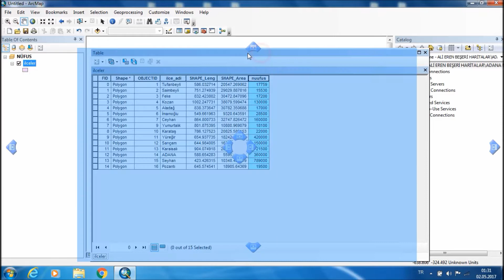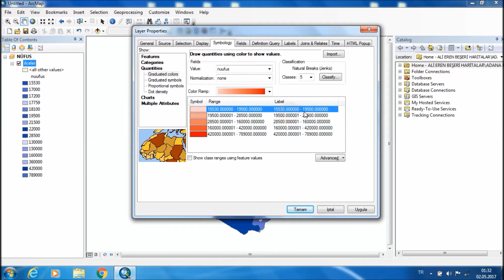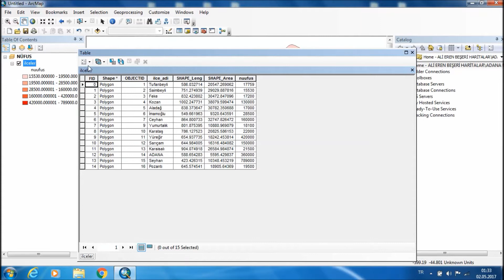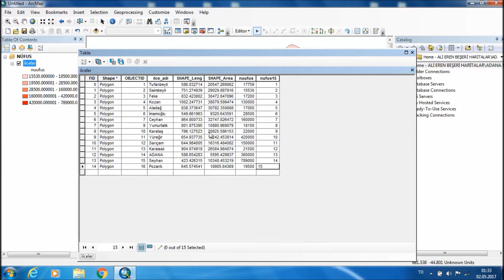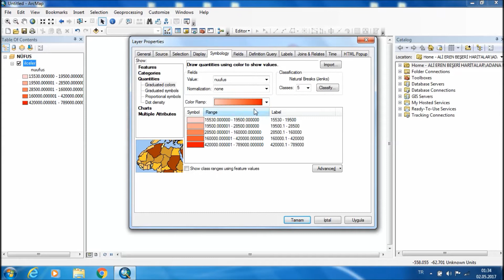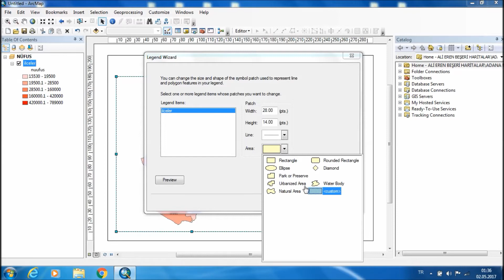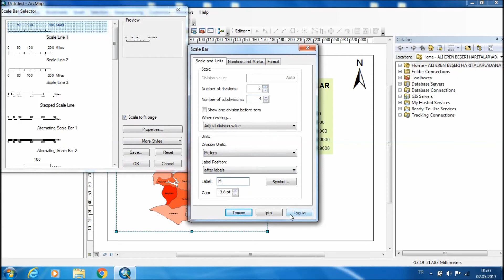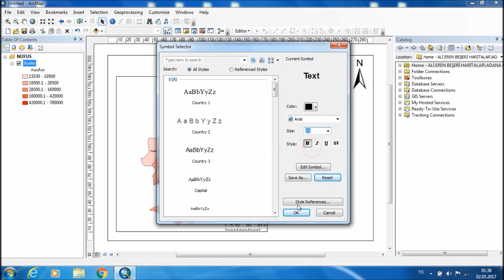NÜFUS HARİTASI YAPIMI (ArcGIS/ArcMap)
ArcGIS programının sağladığı kolaylıklar ile yapılabilecek etkili ve güzel haritalardan biri.
ÜCRETLİ HARİTA YAPIMLARIMIZDA MEVCUTTUR.